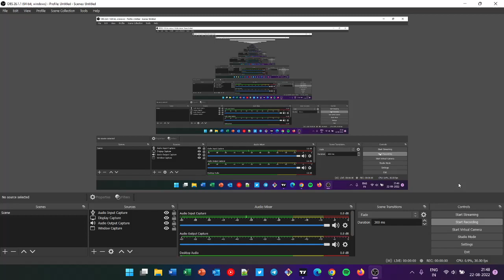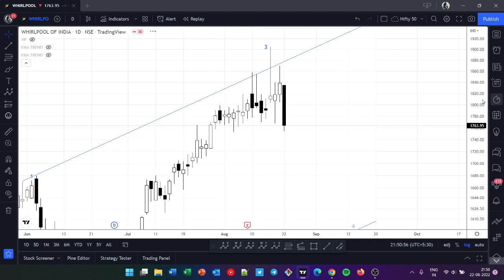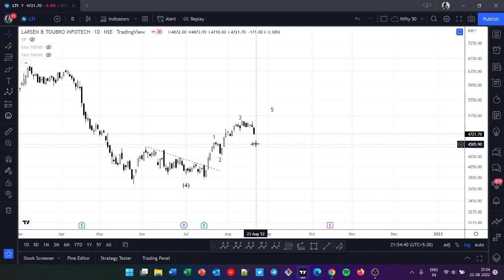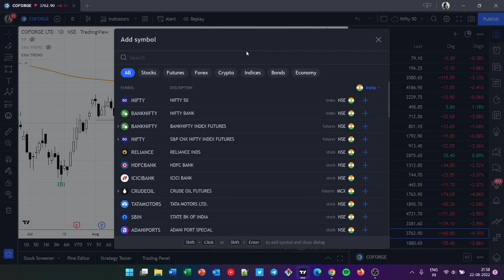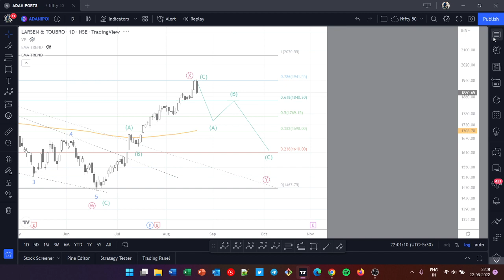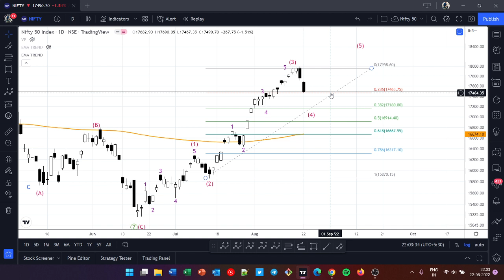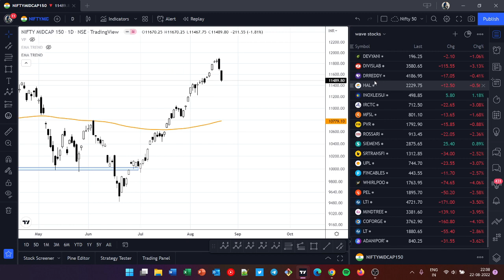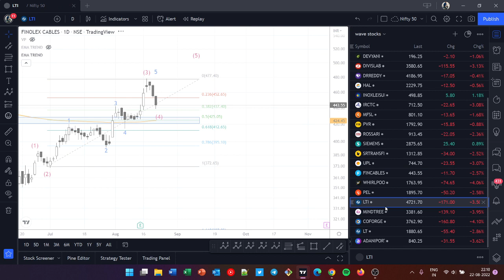Nifty and Stocks - Elliot Wave Analysis projection - 25th August 2022 - STOCKS TRADING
Nifty wave Projection

Some 3-4 stocks wave projection for trading and investment

Join my telegram channel for latest updates and new stocks for swing trade and positional trade

Join my paid Telegram channel for cash stocks for swing trade and positional trade with all suppport provided
Full wave analysis provided as well in this paid telegram channel.
Videos also provided for educational and traininig purpose.
get real time updates on entry and exit and how to trail trades in stocks.

Take monthly subscription or 3 months